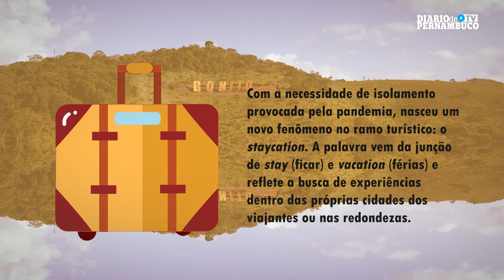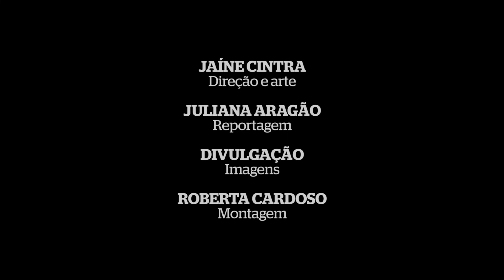Turismo de isolamento aquece o setor durante a pandemia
Ficar em casa foi e tem sido uma imposição necessária para evitar consequências ainda mais severas da disseminação do novo coronavírus pelo Mundo. Mas os oito meses de isolamento social criaram um novo fenômeno: a busca por novos ares além do ambiente doméstico, o que vem dando novo fôlego ao turismo rural e aos empreendimentos de praias afastadas dos centros urbanos. A novidade é resultado de uma nova onda no setor que criou até uma palavra nova: staycation, como está sendo chamado o hábito de buscar novas experiências dentro da própria cidade ou de viajar para localidades vizinhas.